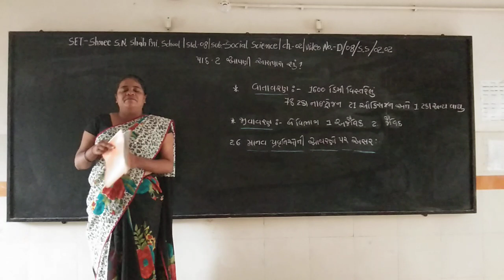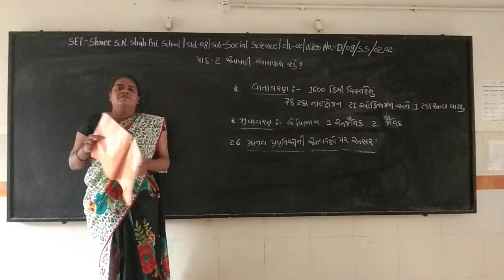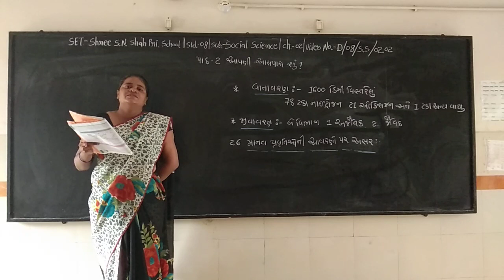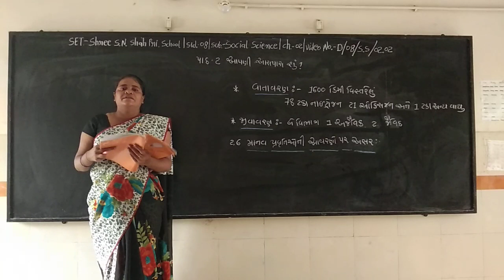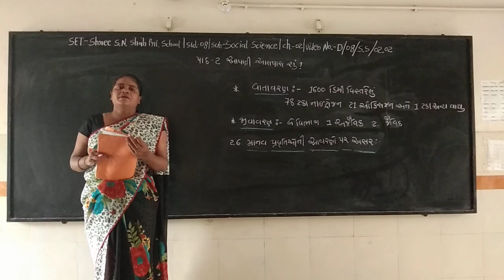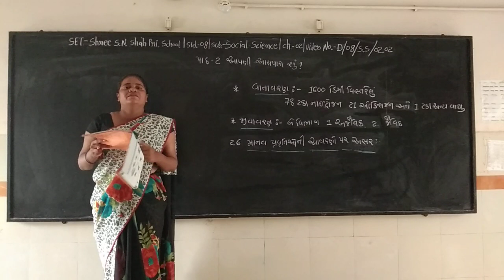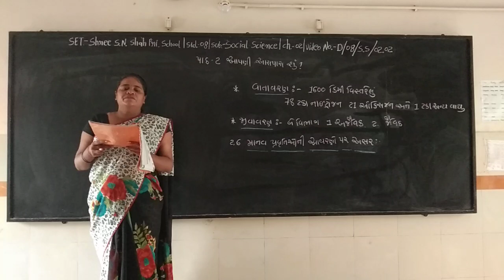SET - D/08/S.S/02.02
SET - SHREE S.N. SHAH PRI. SCHOOL - STD. - 08 - SUBJECT - SOCIAL SCIENCE - CHAPTER - 02.02